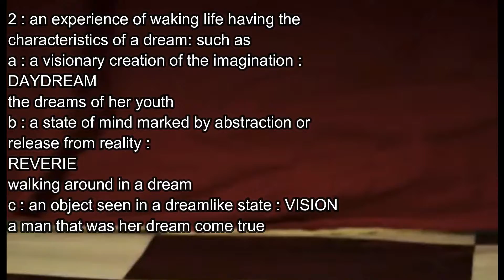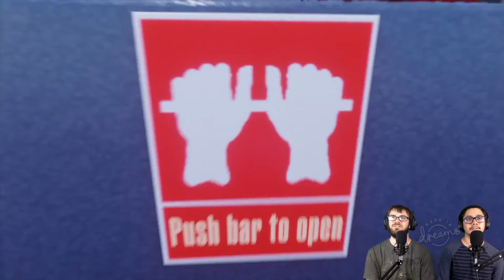ANXIETY ATTACKS- Dreams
Horror games in Dreams.